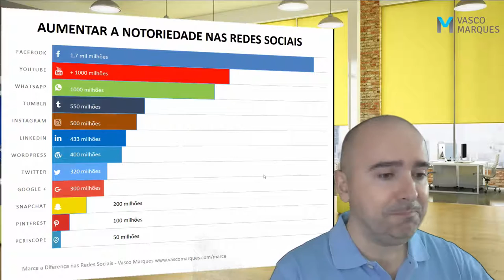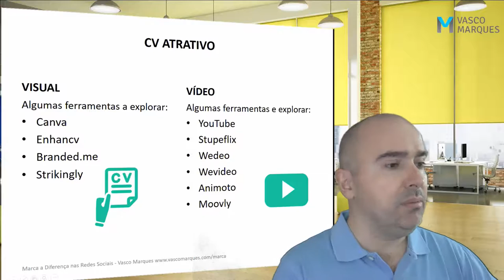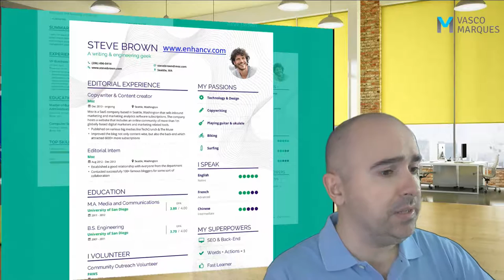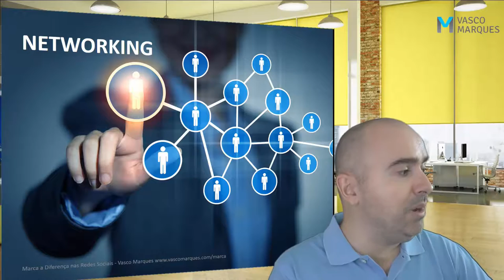Marca a diferença nas redes sociais - Estratégia